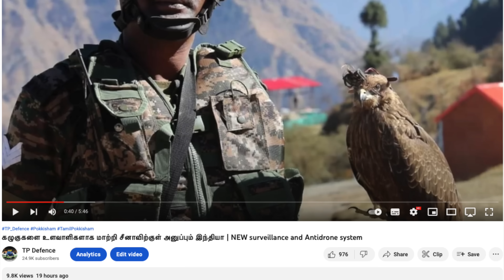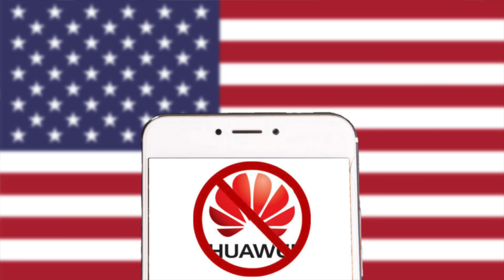சீனாவின் கேமரா இந்திய ராணுவத்தில் உண்மை நிலவரம் என்ன | TPdefence Explained | Tamil